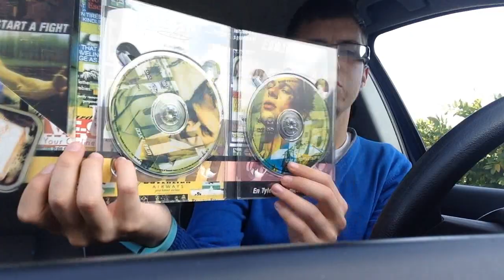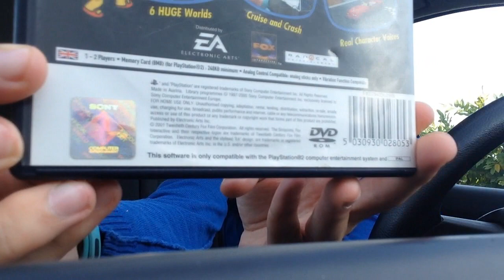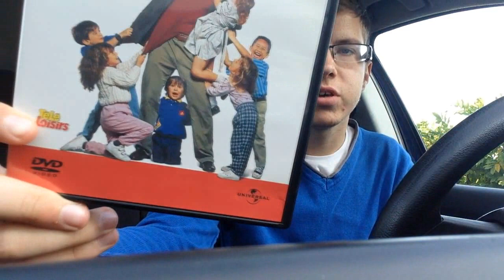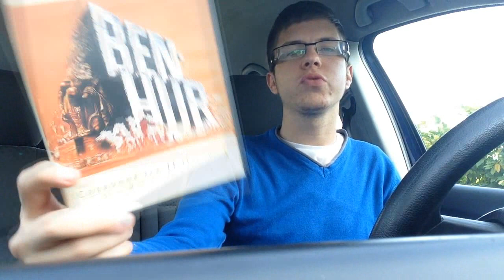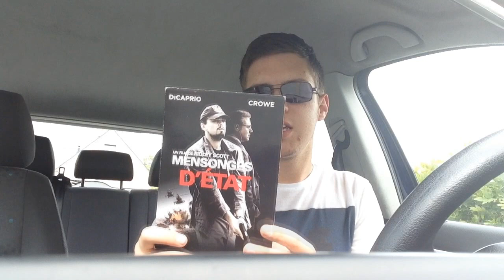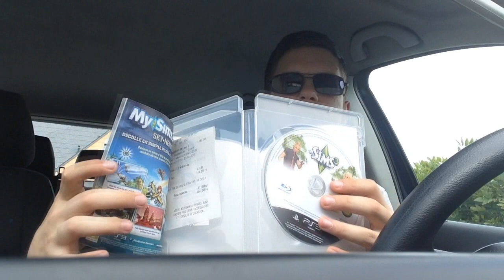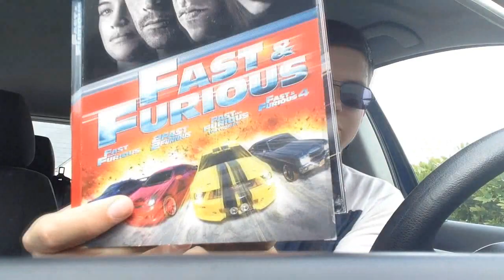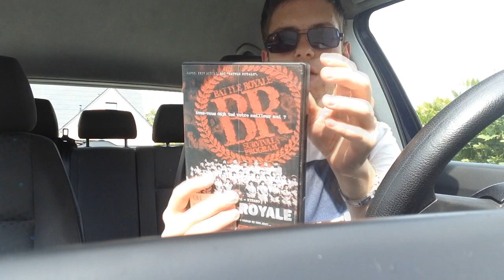COMPTE RENDU VIDE-GRENIER #12 - 13/14 Septembre 2014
On se retrouve après une (relativement) longue absence !